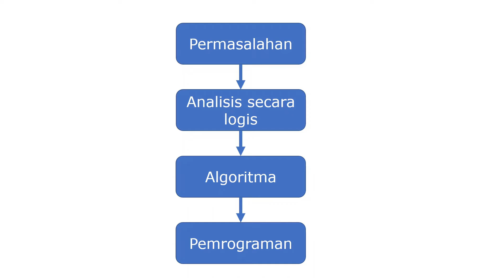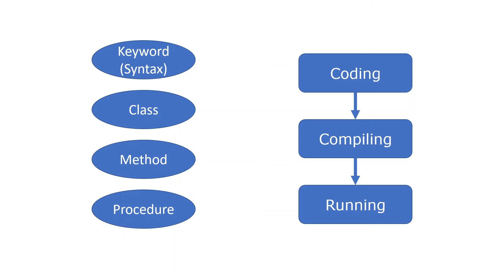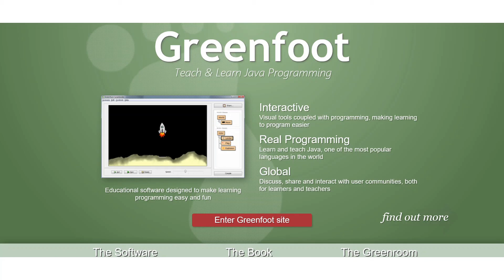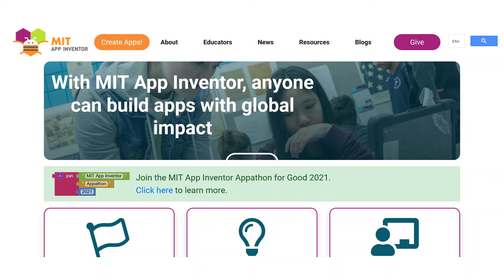Dari Sini Belajar Pemrograman Dimulai (Selamat Datang) | Belajar Pemrograman untuk Semua Kalangan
Assalamu'alaikum...

Selamat datang di channel Belajar Pemrograman...! Di channel ini kita akan belajar pemrograman komputer dengan jelas, mudah, dan menyenangkan. Video ini merupakan salam perjumpaan dari kami untuk mengawali konten channel ini.

Selamat mengikuti... dan terimakasih.